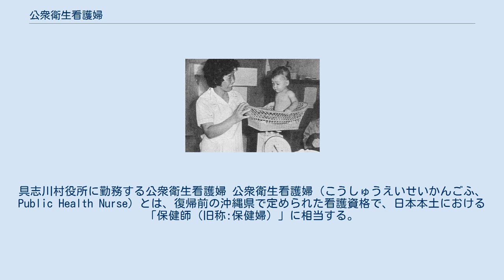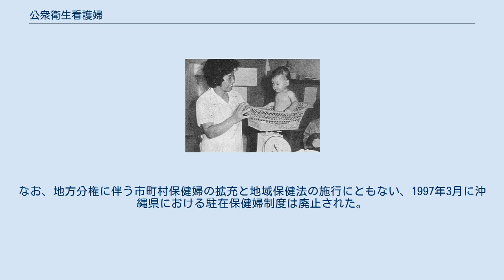公衆衛生看護婦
具志川村役所に勤務する公衆衛生看護婦 公衆衛生看護婦（こうしゅうえいせいかんごふ、Public Health Nurse）とは、復帰前の沖縄県で定められた看護資格で、日本本土における「保健師（旧称:保健婦）」に相当する。
 戦前は本土と同様に「保健婦」と呼ばれ、資格取得方法も同じであった。
（ただし、当時の沖縄県には保健婦養成機関がなかったので、長崎県にあった養成所に公費で入学し、資格を取得した。） 沖縄戦後の1951年に、琉球列島米国民政府が「看護婦養成学校法（米国民政府布令第35号）」「看護婦資格審査委員会令（米国民政府布令第36号）」を公布し、公衆衛生看護婦の資格が規定された。
 布令によると、看護婦（戦前に取得した保健婦資格者も含む）を対象に養成講習会が開かれ、修了者に資格が付与された。
1955年からは専門の看護学校が設置された。
 復帰に伴い、公衆衛生看護婦は「保健婦」の資格が付与された。
 1951年より離島や僻地などの無医村において駐在制度を実施し、マラリアや結核などの感染症対策や母子保健指導に従事し多大な成果を残した。
 復帰後も沖縄県の事業として続けられた。
なお、地方分権に伴う市町村保健婦の拡充と地域保健法の施行にともない、1997年3月に沖縄県における駐在保健婦制度は廃止された。